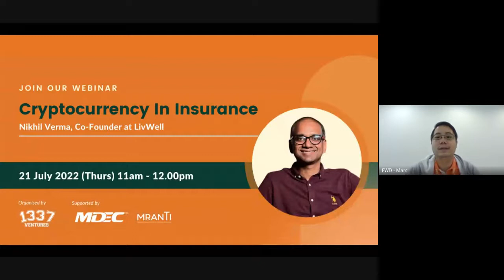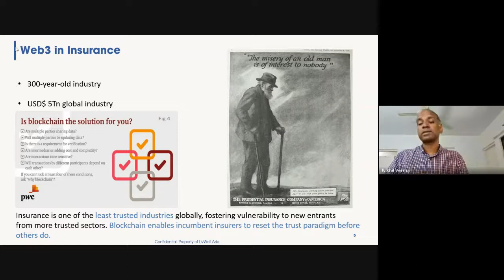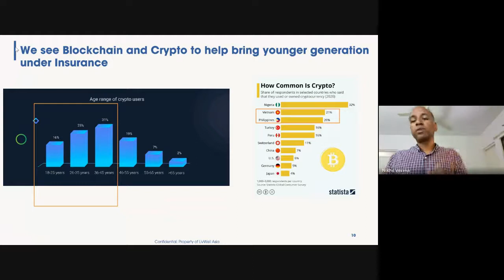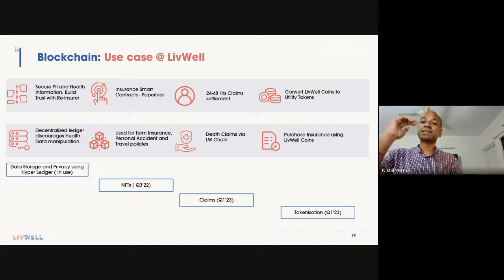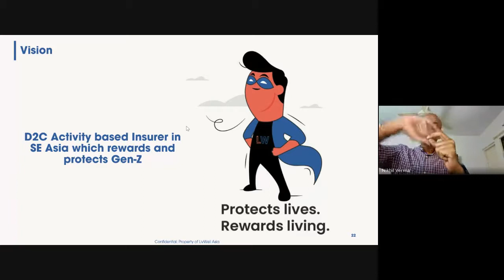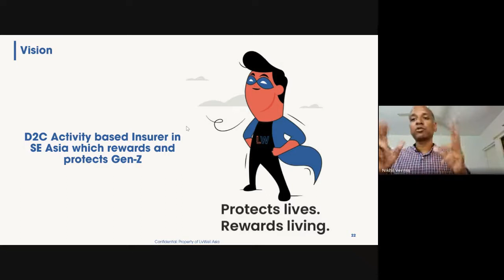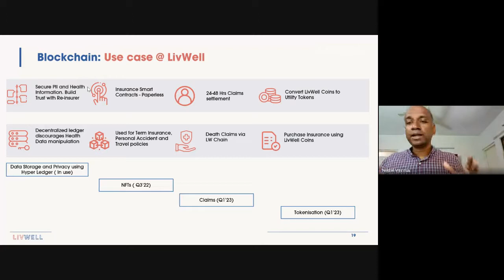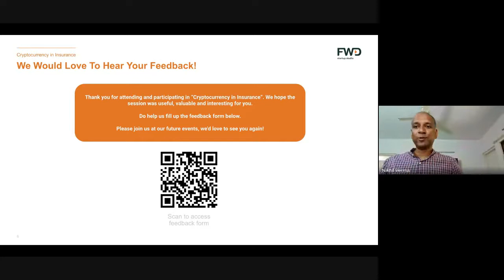Cryptocurrency In Insurance with Nikhil Verma, Co-Founder at LivWell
In this session, we were privileged to be joined by Nikhil Verma, the Co-Founder of LivWell Asia as we discover the opportunities in the insurance market.

In addition, we explored the world of Insurtech and Cryptocurrency through the lens of an experienced startup that specialises on the tokenization of insurance on emerging technologies and up-and-coming trends in the industry, while discovering how to  leverage them in our businesses.